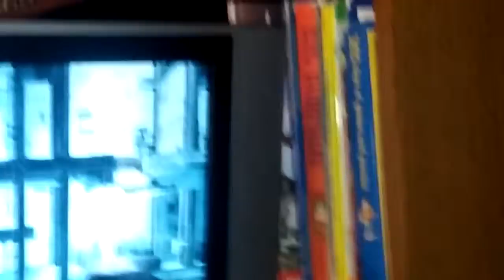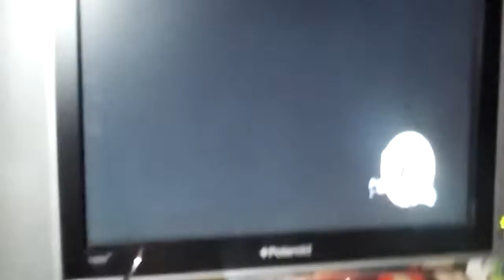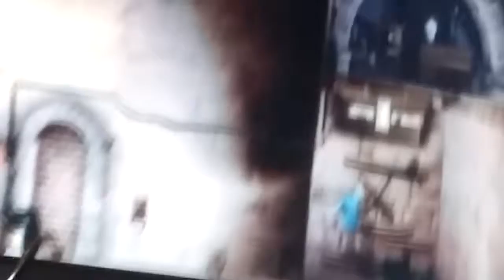The Adventures of TINTIN part two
Thank you for all the views